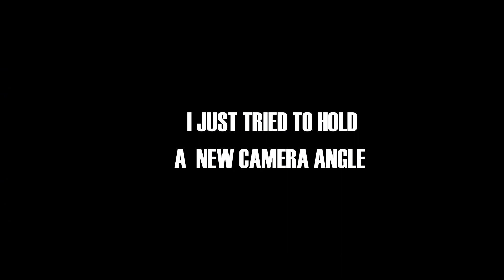HOW THIS COVID19 IS SPREADING😨|VLOG 2|DAILY VLOG SERIES.......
HANDLES INSTAGRAM/ SNAPCHAT/Add me on Snapchat! Username: gandhar_s2019 FACEBOOK / SPOTIFY/ TWITTER /Check out Gandhar (@Gandhar88298885) __________________________________________ GUYS THE BIG ANNOUNCEMENT WE ARE WAY TO 1K, SO IF YOU HAVE NOT SUBSCRIBE TO MY CHANNEL THEN MAKE SURE YOU SUBSCRIBE TO IT.. AND SMASH THAT LIKE BUTTON .40LIKES IN THIS VIDEO _________________________________________ AS ALWAYS, DONT SPREAD HATE, SPREAD LOVE, LIVE YOUR LIFE HAPPYLY,.